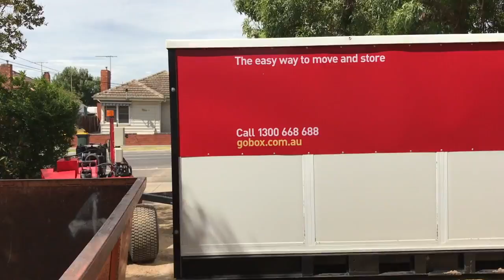GoBox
Watch a man drive a remote control trailer into our front yard delivering a small shipping container for storage. The company is called gobox, and we are very pleased with the way it was delivered and the size and state of the storage box.

I made the soundtrack using 'found sounds' from the internet, and Abode Audition.